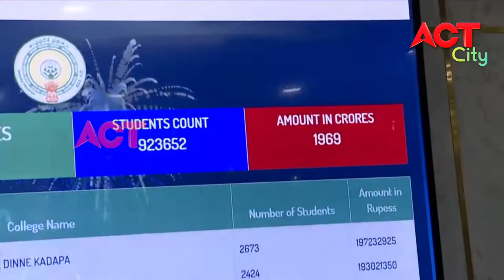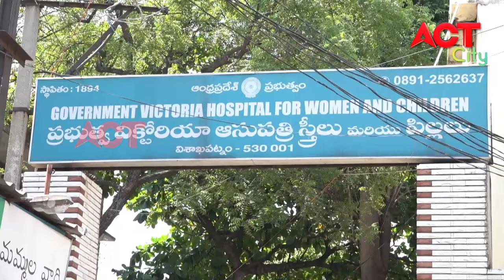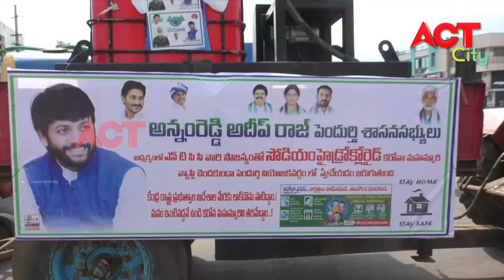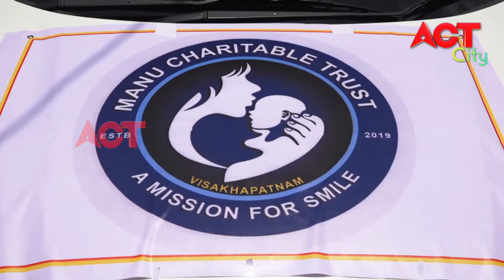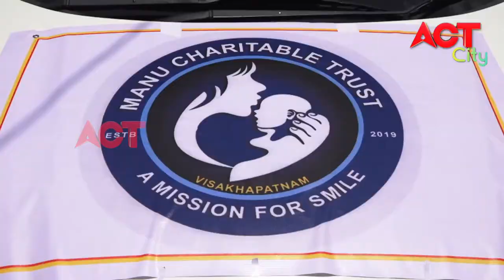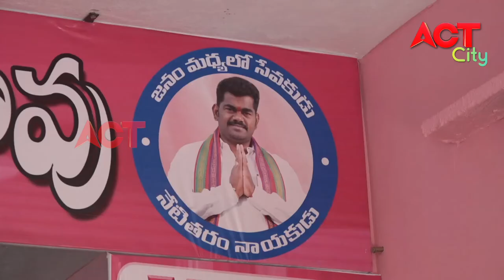EVENING ACT CITY VIZAG NEWS 28-04-20